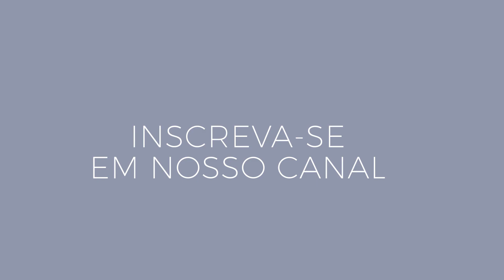Dica - Como substituir o HD por um SSD no notebook Asus X451M?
Nesse vídeo tutorial, nós vamos te mostrar o passo a passo para trocar o HD do seu notebook Asus X451M por um SSD.